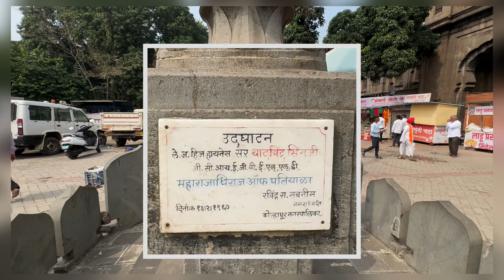Pune to Goa via Kolhapur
Goa Tourist Places | Places To Visit In Goa | goa trip plan.

If you are planning a goa trip then this video will be very useful for you. There are various places to visit in goa.